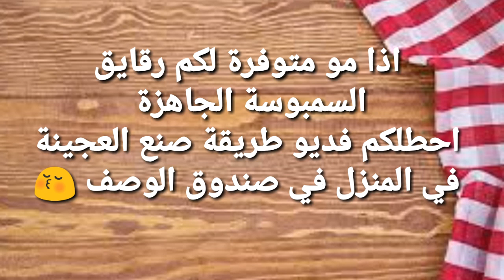فطائر المسخن بالدجاج والبصل والسماق من ألذ وأروع الفطائر اللي ممكن تعملوها✔ وصفات رمضانية🌙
لاتفوتكم الحشوة الذ حشوة مسخن ممكن تجربونها 👌🏻😋
(فطائر المسخن اللذيذة 😋)
المقادير للحشوة 🔅:
- دجاجة مسلوقه .
-٤ بصل كبير مقطع جوانح +٢ فص ثوم مفروم.
- ٤ م/ك سماق .
- ١ م/ص فلفل اسود، كمون .
-ربع كوب دبس رمان .
-ربع كوب من مرقه الدجاج.
-صنوبر محمص .
خليط الدهن 🌿:
صفار بيض مع نسكافية
سمسم
الطريقة 🔅:
١- نسلق الدجاجة ببهارات صحيحه ثم نقطعها .
٢- في مقلاه نضيف البصل مع زيت الزيتون حتى يذبل .
٣-يضاف الثوم والسماق والبهارات نقلبه ونضيف الدجاج والمرق والليمون ودبس الرمان دقائق ونطفي النار ثم نضيف الصنوبر .
٤-بإستخدام العجينة الجاهزة من إمبنادا بالبر والحبوب أخذ شريحة من العجين واضيف الحشوة .
٥- شريحة أخرى من الأعلى ويتم اغلاقها بالشوكة من الأطراف .
٦- تدهن بخليط البيض وترش بالسمسم ثم الى الفرن من تحت وأعلى حتى تتحمر 🔥.
صوص التقديم🌿 /

علبه زبادي،٢ م/ك طحينه،ليمون،فلفل اسود،ملح.
والف صحا وهناء على قلوبكم 😚😚
❤هذه طريقة عجينة السمبوسة بالبيت سهلة وبدون تكاليف تستخدم لجميع انواع السمبوسة اعتمدوها 👇

جربو السمبوسة بهذه الحشوه وهذه الطريقة وفرزروها لمدة شهرين مقرمشه وبدون زيت
شيف وجدان محمد | ٧ حشوات سمبوسه غير تقليديه .. جربتوا حشوة البطاطس الحامضه ؟🔥
ضاع عمرك أنت تشتري ورقة البسطيلة في 5دقائق حضري ورقة البخاخ السريعة بدون دهن رشيها في المقلاة وتهناي
عجينة ورق السمبوسة في المنزل | رقائق شفافة ومقرمشة وماتشرب زيت 🤗
بيف سمبوسك بحشوة الجبنه ⁦❤️⁩خطوه بخطوه من اطيب الوصفات ..اطباق رمضانيه Puff Sambosa
اطيب الوصفات ymiii
Aya Habib - آية حبيب
هبة ابو الخير Heba Abo Elkheir
البوريك التركي بالجبنة ‏ 👀 أسهل و أسرع صينية بوريك هتجربوها
ازاي شوية دقيق وماء يحضروا مائدة أطباق جانبية لذيذة !
إزاي نطبخ يوم ونرتاح باقي الشهر✌️ تحضيرات الدجاج بتتبيلات مختلفة
7 مشروبات لرمضان والصيف .. المعني الحقيقي لـ بتروي العطش 🍹🤤..!
أنسوا السمبوسة🤭.! وجربوا معجنات رمضان .. عجينة واحدة قادرة تعمل الجمال ده كلة .. رهيبة قليلة عليها.!
١٠ حشوات لذيذة لكل أنواع المعجنات!
حضريها واستمتعي بها✔ وجبة اكثر من رائعة وجبة التي عشقها الملايين لذيذة جدا خفيفة سهلة وسريعة لاتقاوم
souad tv
فطائر المسخن فطائر الدجاج بالبصل والسماق بعجينه مميزه من ألذ وأروع الفطائر اللي ممكن تعملوها
عالم الكيك
قناة خاصة بالمراة وصفات طبخ ومكياج وازياء